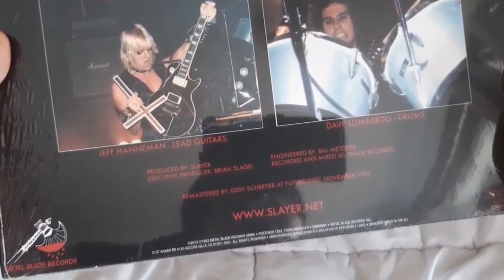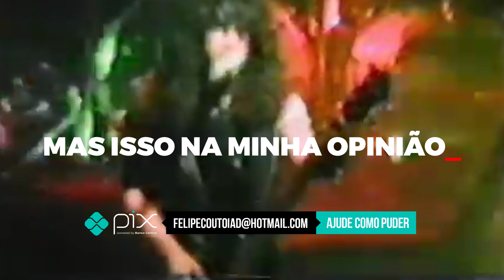SLAYER: SHOW NO MERCY 1983 I A HISTÓRIA DE UM DOS DISCOS MAIS CHOCANTES E MARCANTE DA CARREIRA DELES